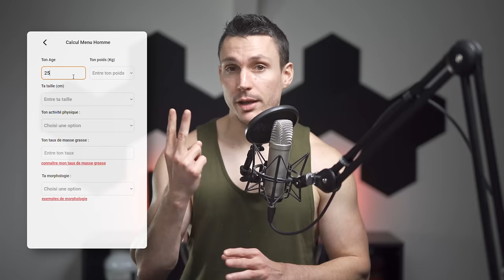Perdre 5 kg de graisse : expliqué en 3 minutes.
Dans cette vidéo, je te montre en 3 minutes la stratégie la plus simple pour perdre 5 kilos de graisse.

🥗🔥 4 Vidéos pour perdre du gras sans forcer en cliquant sur le lien en dessous

// MON PROGRAMME COMPLET

// MA FICHE PRATIQUE